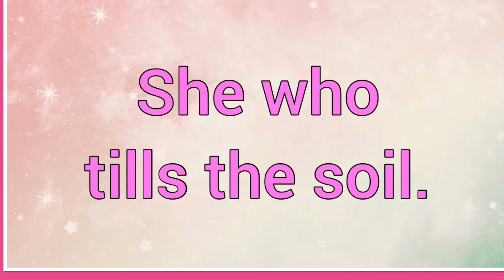Bartola, Bartolina | Name Origin Meaning